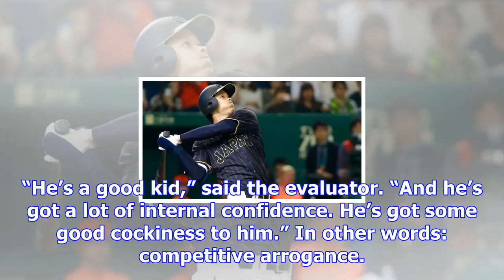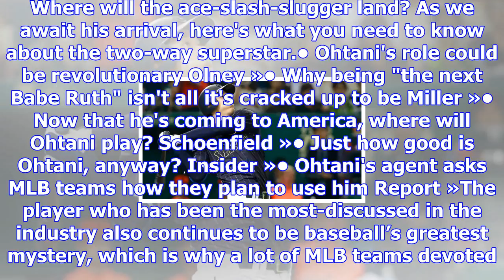Where does shohei ohtani want to go? the mystery of mlb's most coveted superstar - buster olney blo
Where does shohei ohtani want to go? the mystery of mlb's most coveted superstar - buster olney blog- espn
playAre we ready for Ohtani-mania? (2:05)Buster Olney outlines how much an impact Japanese pitching ...